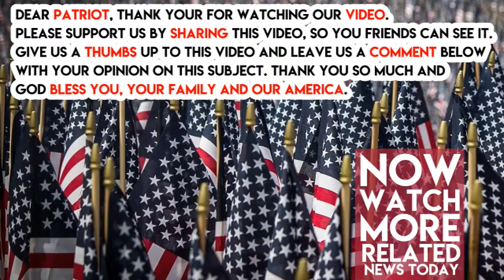Moments Ago Jeff Sessions Ended DACA, Then Said 11 Words That’ll RUIN Obama Forever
Not many people remember this. Obama promised reporters 22 different times that he wouldn’t pass amnesty through executive amnesty. “I cannot pass amnesty through executive action… I am not a dictator.”

He then did anyway. He bypassed Congress and ignored the rule of law that is the foundation of our American democracy. Jeff Sessions just ended that moments ago.

Attorney General Sessions: “Ending the previous administration’s disrespect for the legislative process is an important first step. All immigration policies should serve the interest of the people of the United States, lawful immigrant and native born alike… We are people of compassion and we are people of law. There is nothing compassionate about the failure to enforce immigration law. Enforcing the law saves lives, protects communities and tax payers, and prevents human suffering.”

The compassionate thing to do in this situation is to enforce the law. Share this if you agree.

We are a nation of laws and we need to return to the laws that this country was founded on. Spread this far and wide to show support for our President.